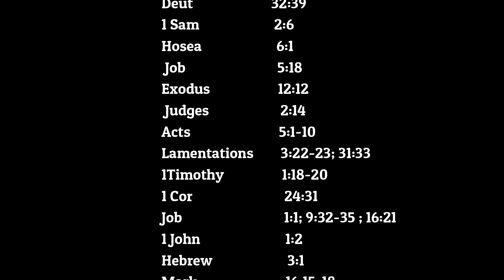By Jesus' Stripes Pt 4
by Pastor Paul McCulloch

Barrie Victory Centre
80 Prince William Way,
Barrie, ON. L4N 0Y9

Bible Verses:
Isaiah 53:1-10
1 Peter 2:24
Acts 22:22-29
Deut 32:39
1 Sam 2:6
Hosea 6:1
Job 5:18
Exodus 12:12
Judges 2:14
Acts 5:1-10
Lamentations 3:22-23; 31:33
1Timothy 1:18-20
1 Cor 24:31
Job1:1; 9:32-35 ; 16:21
1 John 1:2
Heb 3:1
Mark 16:15-18
James 4:6